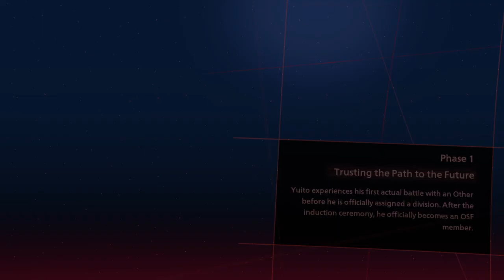Scarlet Nexus - Lets Play - Part 1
Scarlet Nexus is an action role-playing game played from a third-person perspective. Players can assume control of either Yuito Sumeragi or Kasane Randall, members of the Other Suppression Force (OSF) who are tasked to defend New Himuka from creatures known as the Others.